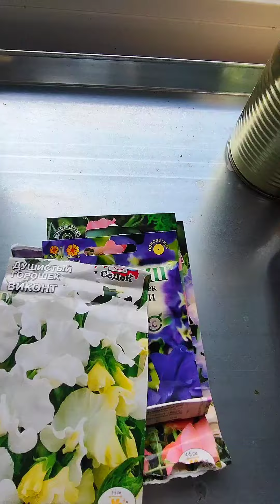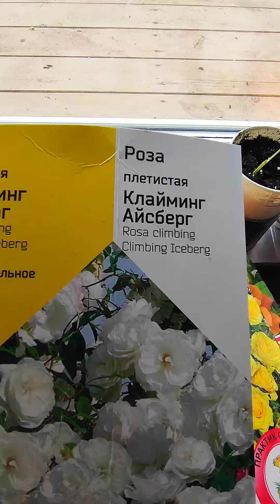👌ПОСАДКА СЕМЯН В ФЕВРАЛЕ-МАРТЕ :+ 12 БЕЗ ЛАМП 💯👍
Много интересных идей и обсуждений на моих Телеграмм каналах
 Я так сажаю не первый год, все отлично прорастает. Обожаю перебирать семена и выбирать новые растения в садовых центрах. С большим желанием и любовью все получится. Пробуйте и вы! Удачи!